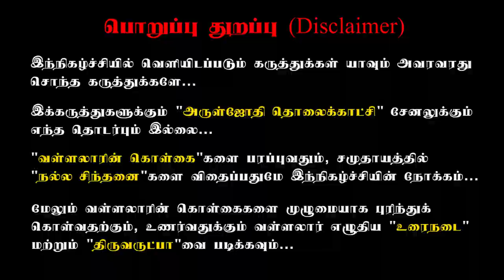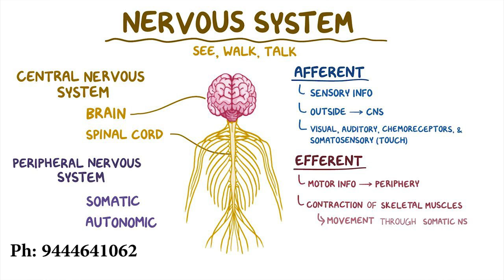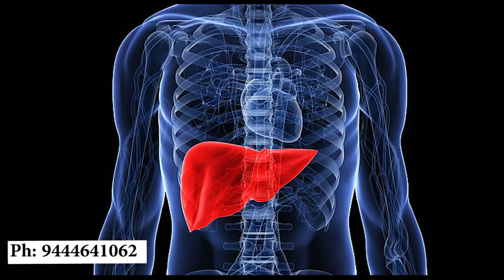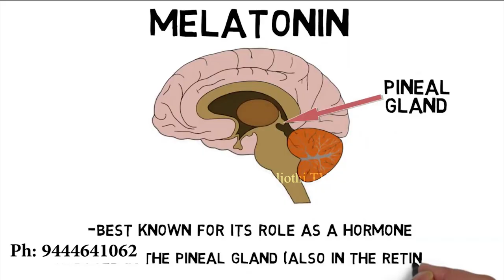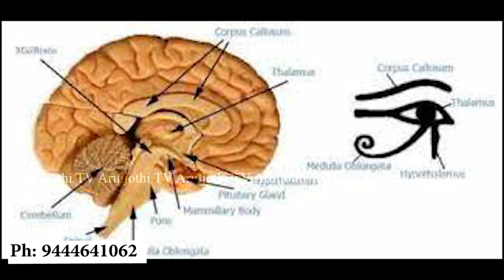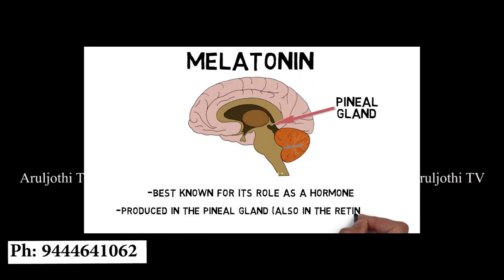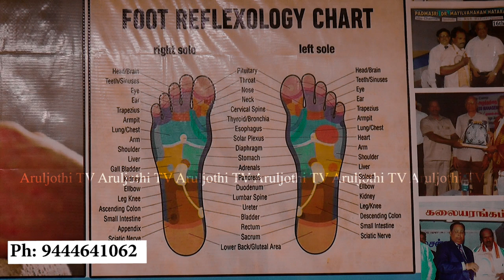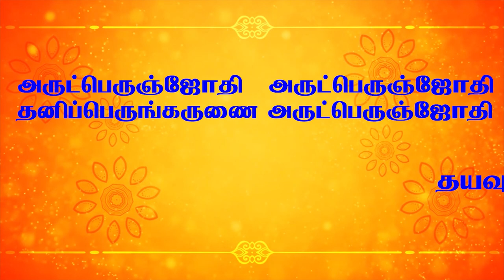10 ராஜ உடல் உறுப்புகளை பலமாக்கும் கால் பாத சிகிச்சை முறை